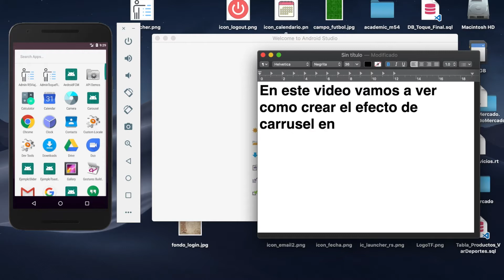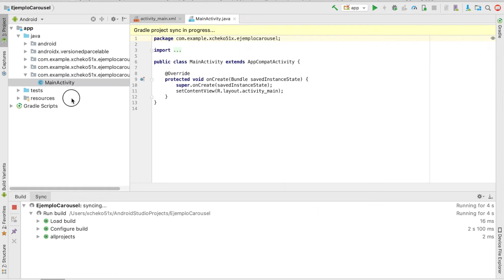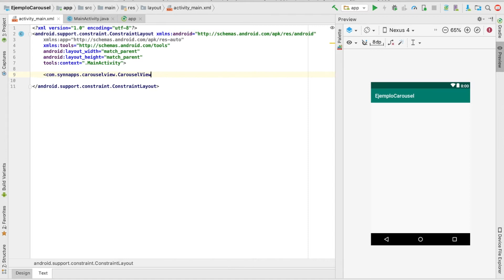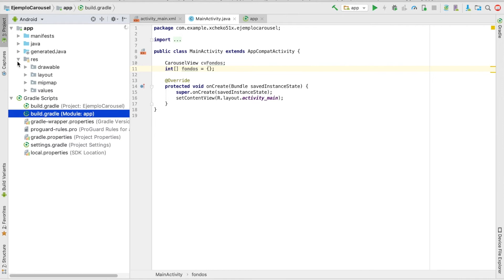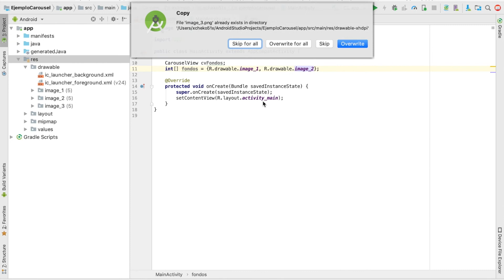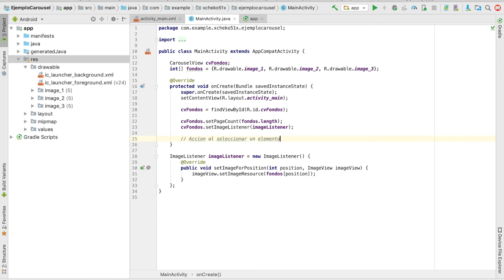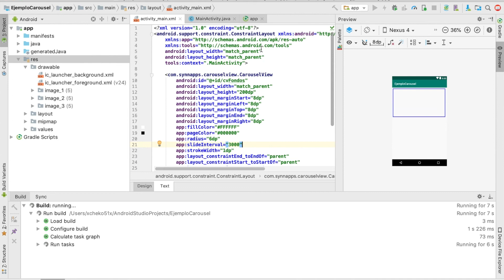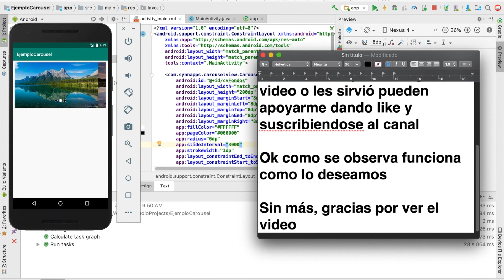Carousel en Android Studio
Ejemplo sencillo de como implementar el efecto u acción de Carousel en Android Studio